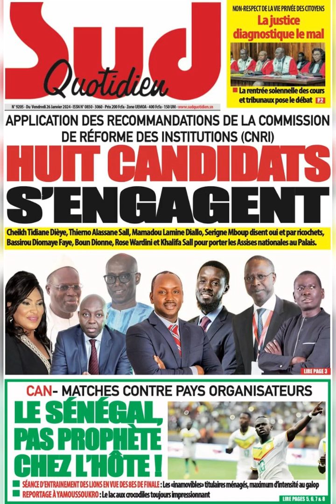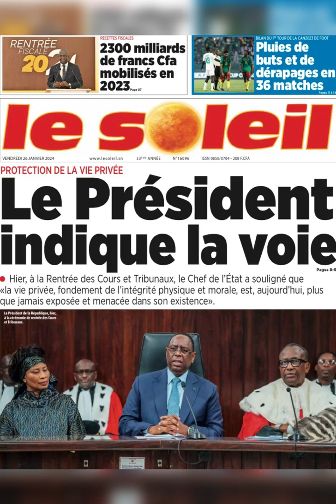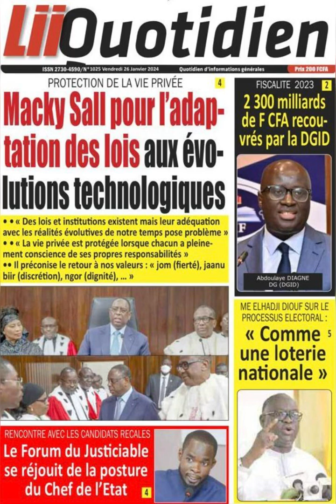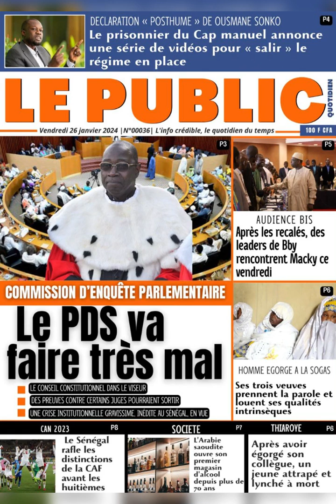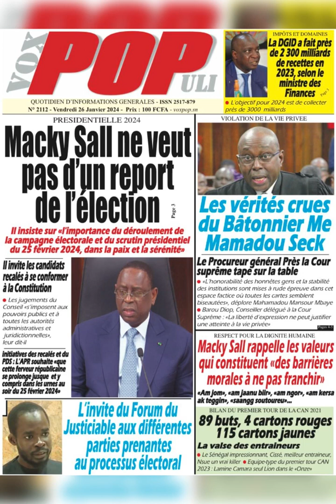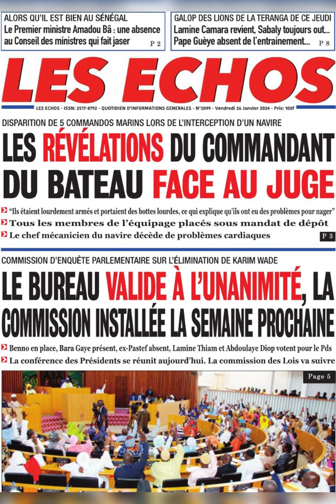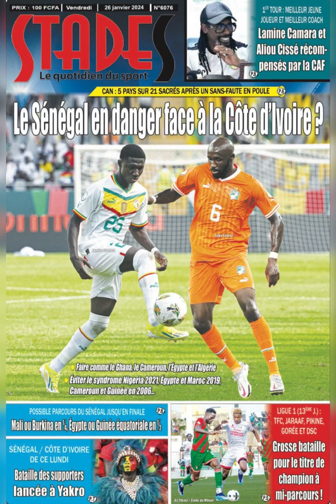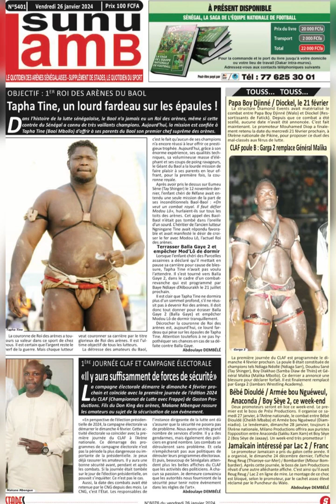Go221🇸🇳A LA UNE DES JOURNAUX VENDREDI 26 Janvier 2024 sur La Chaîne des leaders.